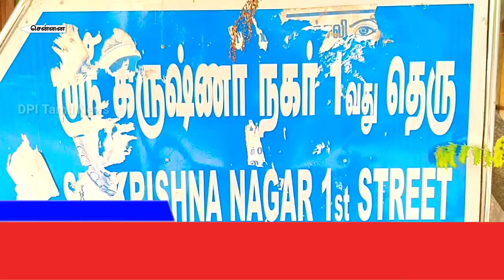மதுரவாயலில் சினிமா துறை ஊழியர் வீட்டின் பூட்டை உடைத்து 5 பவுன் நகை,ரூ. 6 லட்சம் ரொக்கம் கொள்ளை |DPI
மதுரவாயலில் சினிமா துறை ஊழியர் வீட்டின் பூட்டை உடைத்து 5 பவுன் நகை, ரூ. 6 லட்சம் ரொக்கம் கொள்ளை.

மதுரவாயல், கிருஷ்ணா நகர் 1வது தெருவை சேர்ந்தவர் சுரேஷ்குமார்,சினிமா துறையில் வேலை செய்து வருகிறார். கீழ் தளம் மற்றும் மேல் தளம் கொண்ட வீட்டில் இவரது சகோதரர் என இருவரும் வசித்து வருகின்றனர். இந்த நிலையில் ஊரடங்கு உத்தரவு காரணமாக கடந்த மாதம் வீட்டை பூட்டிவிட்டு சொந்த ஊரான பள்ளிப்பட்டிற்கு சுரேஷ்குமார் குடும்பத்துடன் சென்று விட்டார். நேற்று இரவு வீட்டிற்கு வந்து பார்த்தபோது வீட்டின் மாடியில் உள்ள கதவை  உடைத்து வீட்டிற்குள் நுழைந்த கொள்ளையர்கள் பீரோவை  உடைத்து நகை, பணம் கொள்ளை அடிக்கப்பட்டு இருந்தது. இது குறித்து மதுரவாயல் போலீசாருக்கு தகவல் தெரிவிக்கபட்டது தகவலறிந்ததும் சம்பவ இடத்திற்கு விரைந்து வந்த போலீசார் கொள்ளை சம்பவம் நடந்த வீட்டை சோதனை செய்தனர். இதில் வீட்டிற்குள் நுழைந்த மர்ம நபர்கள் பீரோவில் வைத்திருந்த 5 பவுன் நகை மற்றும் ரூ.6 லட்சம் பணம் ஆகியவற்றை கொள்ளையடித்து சென்றது தெரியவந்தது இந்த சம்பவம் குறித்து மதுரவாயல் போலீசார் விசாரணை செய்து வருகின்றனர்.

Following Social Media's